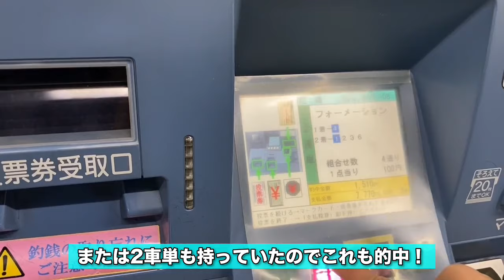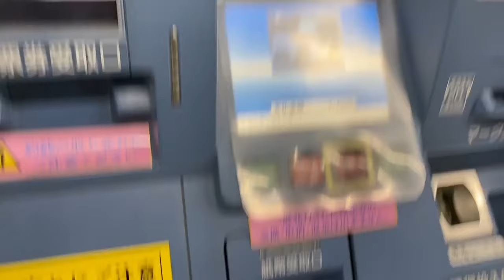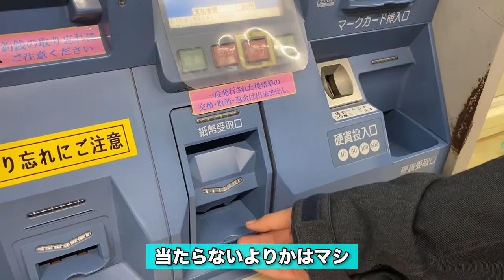【競艇】ボートレースでファンとガチ対決！もうねー1号艇買っとけばいいのよ～【尼崎ボートレース】【競艇vlog】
西成逃げた後、フォロワーから連絡があった。
そのフォロワーさんが、かつて競艇編も見たいと言ってたような記憶があり、（本当は自分が競艇行きたかったのもある）尼崎ボートでG1をやっていたこともありボートレースへ。
そこで飯をおごってもったり、撮影に協力してもらったりと本当に感謝です！ありがとうございます！！！
一日一善！！！

→経済学部の楽単教えられますのでDMよければどうぞ。